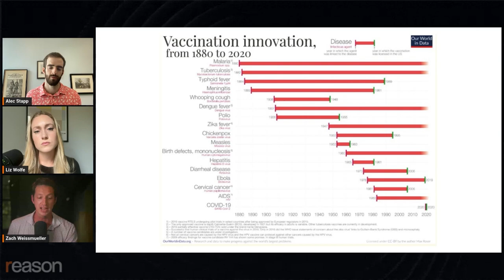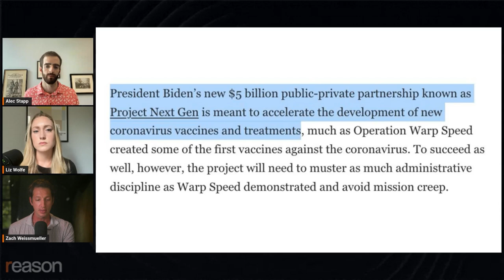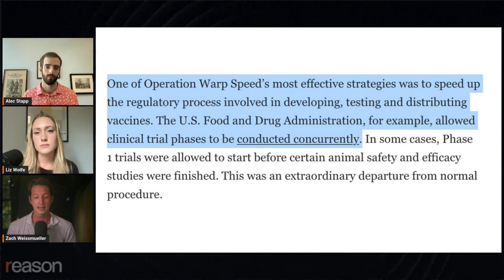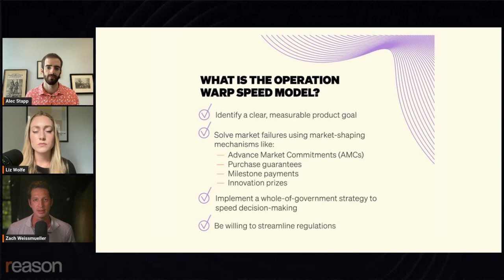How Trump supercharged vaccine development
Was Operation Warp Speed a good investment? Alec Stapp of the Institute for Progress says it's an easy call.